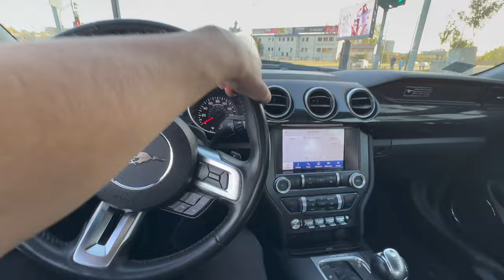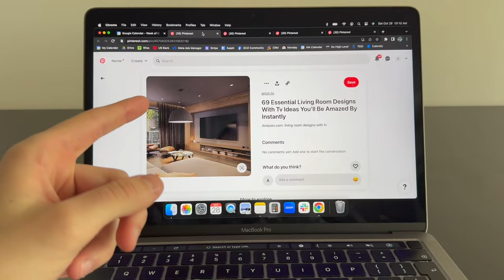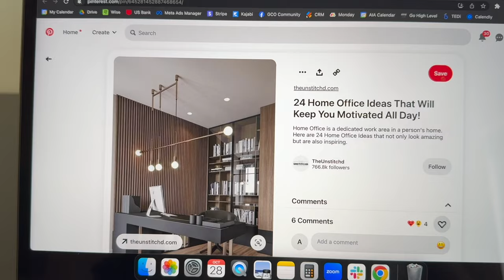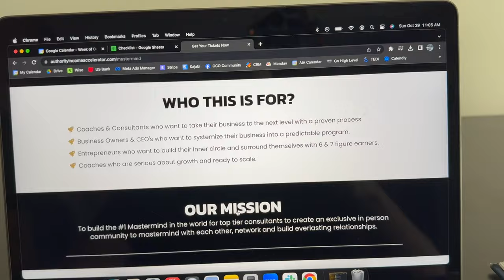Dan u Životu Vlasnika Online Biznisa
Postani član programa gde učim ljude kako da zarade online kroz SMMA

Danas smo prosli kroz to kako izgleda moj dan kao vlasnik online biznisa. Dani su uglavnom jako slicni. Teretana, biznis, drustvo.